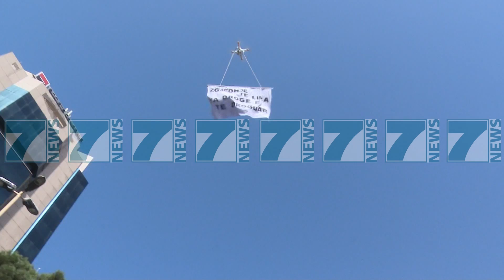DRON PARA ZYRES SE EDI RAMES, BASHA ME ISH TE PERNDJEKURIT - News, Lajme - Kanali 13